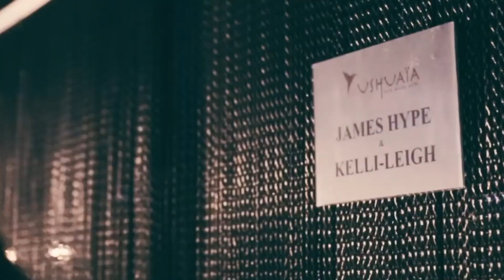In The GYMIX® This Week! #50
New MuscleMusic™ loaded this week...
John Gibbons – Sunglasses In The Rain
Duke Dumont – Real Life (Tom and Collins RMX)
James Hype – More Than Friends (Sammy Porter RMX)
Alesso – Falling (Hot Grooves RMX)

GYMIX® The Worlds No.1 Gym Music Station.